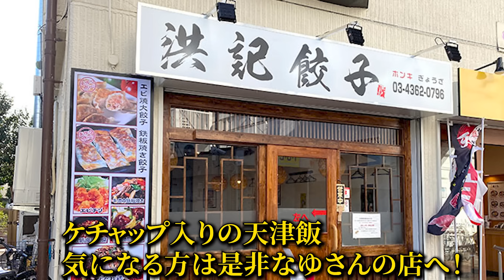中国人は日本の中華料理どう思ってる？実は日本の中華の心使いに感心したアル！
今更だけど…語って見れば新な発見がいっぱいで面白かったアル！

Pooちゃんに送ってあげたいもの等がある場合はコチラまで!
▼MURASH
〒211-0053
神奈川県川崎市中原区上小田中6-34-3 サウスタウンA-3